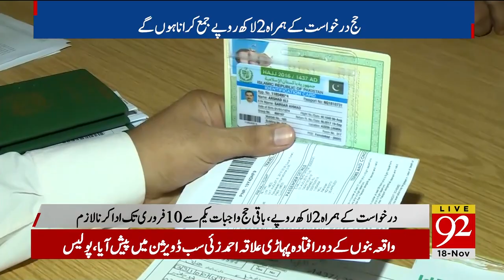Hajj applications available at 15 designated bank branches. Rs. 200000 deposit with application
he process for receiving Hajj applications begins today (Monday) at 15 designated bank branches across the country.

Applicants will be required to deposit an advance payment of Rs200,000 along with their Hajj applications.

The second installment will be collected after draw, and the remaining Hajj dues must be paid between Feb 1 and 10.

According to the Ministry of Religious Affairs spokesperson, the quota for the government Hajj scheme is set at 89,605 pilgrims, while 5,000 seats have been reserved for overseas Pakistanis under the sponsorship scheme. Overseas applicants will be required to make payment in US dollars.

The ministry will monitor the performance of hundreds of bank branches directly through a dashboard.

Women Hajj pilgrims will be allowed to travel with a group without a male guardian if they have permission from the guardian.

Additional facilities under the government Hajj package include separate family rooms, slaughtering facilities, and coverage for airfare, food, training, transport services, and vaccination.

However, individuals with serious or complex medical conditions will not be allowed to travel for Hajj.

The spokesperson further added that women in advanced stages of pregnancy and children under 12 years of age would not be permitted to undertake the pilgrimage.

Applicants will be able to seek guidance through the Hajj helpline, official website, mobile app, and social media accounts